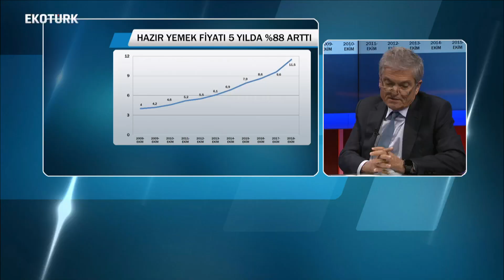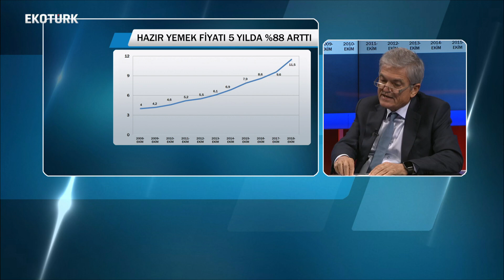Hande Özdemir / Sektörel Bakış / Konuk: Sedat Zincir Kıran / 26.11.18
Hafta içi her gün (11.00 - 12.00)

Hande Özdemir ile sektörlerin içinde;

Hande Özdemir, hafta içi her gün yayınlanan Sektörel Bakış programında sektöründe uzman kişilerle bir araya geliyor. Çeşitli yorumları ve farklı görüşleri sizlerle buluşturuyor.